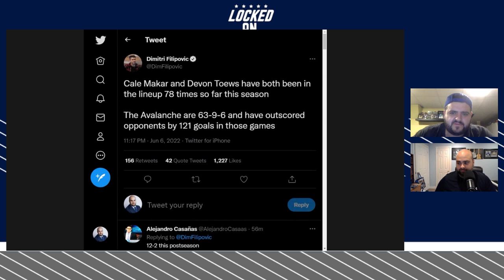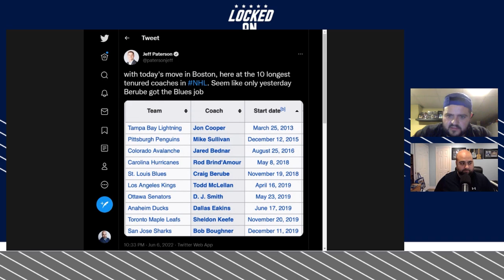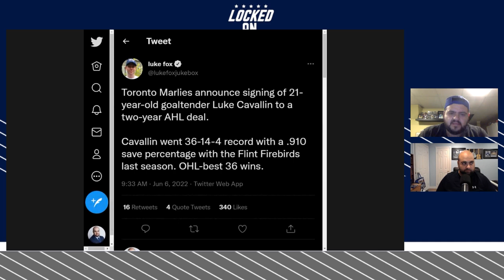Lessons the Toronto Maple Leafs could learn from the Avalanche, Luke Cavallin joins Marlies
One team has booked their ticket to the Stanley Cup Playoffs as the Colorado Avalanche move on after sweeping the Edmonton Oilers. Mike DiStefano and David Morassutti give their thoughts on the series coming to an end (00:00) and give their thoughts on Cale Makar's performance specifically (4:16). They move on to the news of Bruce Cassidy getting fired by Boston Bruins and how it could impact the Atlantic Division (18:14), Sheldon Keefe now the 9th longest-tenured coach in the NHL (26:05), what the Leafs could learn from the Avalanche who had their playoff struggles (30:37). To end the show, Mike and Dave discuss the signing made by the Toronto Marlies with goaltender Luke Callavin joining the organization as they try to bolster the pipeline in what continues to be the most crucial position in the NHL (33:35).